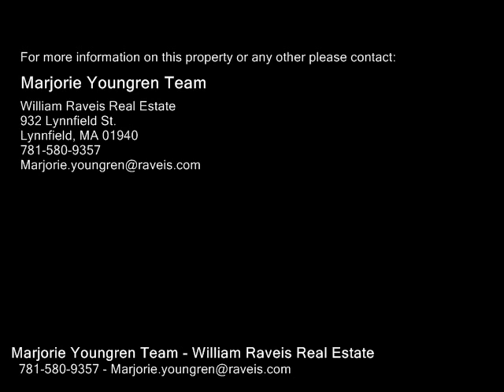24 ROBIN ROAD, Lynnfield MA 01940 - Single Family Home - Real Estate - For Sale -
24 ROBIN ROAD, Lynnfield MA 01940  Single Family Home  Real Estate  For Sale   Nestled in desirable Sherwood Forest, this STUNNING CUSTOM WILLS BUILT COLONIAL sits on 1 acre at the end of a culdesac. The IMPRESSIVE CURB APPEAL will immediately grab your attention  but thats only the beginning! METICULOUSLY CARED FOR, this home will check off all of your boxes starting w the coveted MUDROOM wlaundry, leading to EXPANDED KITCHEN & FAMILY ROOM. The GOURMET KITCHEN boasts CENTER ISLAND, SS, HW floors, granite counters, DOUBLE OVEN, recessed lighting, coffee station & wet bar wwine fridge. The OPEN FLOOR PLAN flows from kitchen to FR wcathedral ceilings & lots of windows, capturing the nature & privacy of the impressive back yard w expanded patio & entertaining area. The FF rounds out wa lg. Living rm wfireplace, Dining Rm & IMPRESSIVE ENTRYWAY W2 DOUBLE CLOSETS! Up, the RENOVATED MASTER SUITE has 3 CLOSETS, Shower &Jacuzzi, 3 BRs & a full BA round out the floor. The LOWER LEVEL includes a HOME GYM & DEN walk out to yard. SEE INTERACTIVE FLOOR PLANS